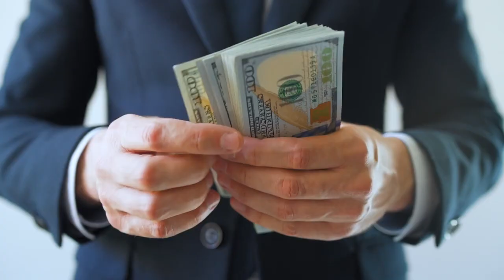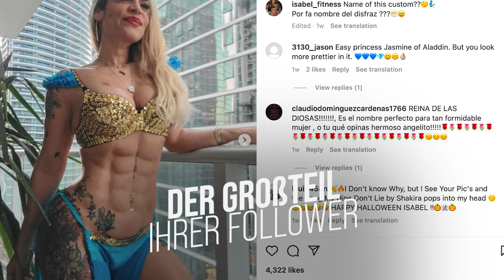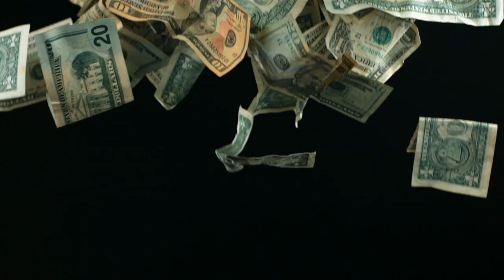Bauchmuskel-Implantate: Was steckt hinter dem Fake Sixpack?